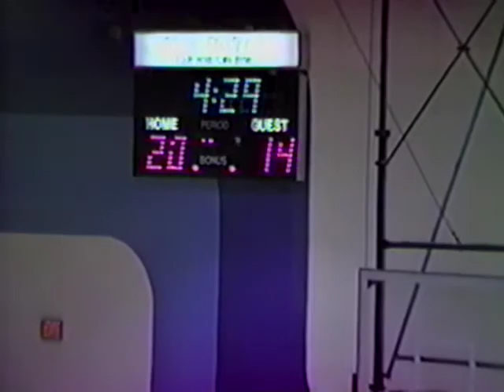Kalkaska vs. Bellaire Varsity Basketball 1981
Kalkaska vs. Bellaire Varsity Basketball December 11, 1981. Team Members: Mike Hine, Dan Farrier, Steve Saunders, David Grouse, Paul Young, Brett Brouwer, Gordon Waggoner, Brian Gelinas, Shawn Speer, Mark Samkowiak, Doug Spencer, Tim Severance. Coach: Dale Kasza